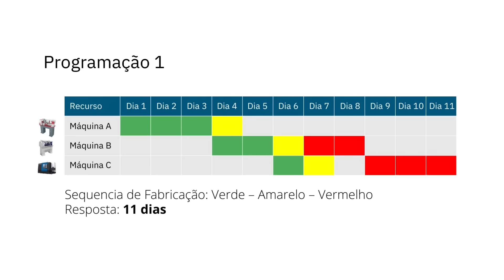A Mágica do APS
Descubra a mágica do APS!

Se você busca simplificar o processo de sequenciamento da produção em sua indústria, esse vídeo é para você! Apresentamos um, dentre os muitos motivos para ter uma ferramenta APS em sua indústria. Assista agora e descubra como a mágica do APS pode tornar o planejamento do seu negócio mais eficiente e simples! 🚀